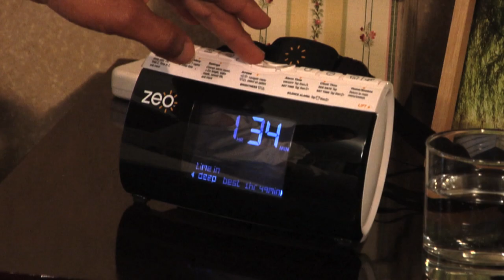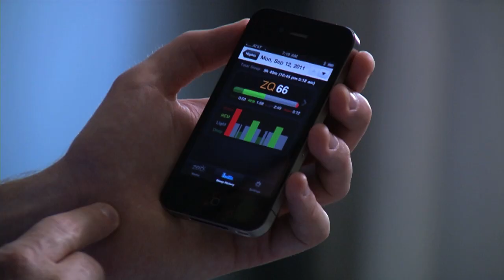Zeo Sleep Manager Overview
- Learn about the Zeo Sleep Manager (Mobile & Bedside), what it does, and how it can help you improve your sleep